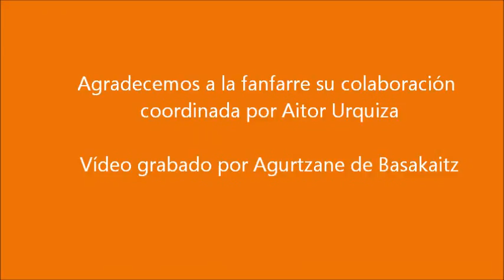Ostalerrak Baranaingo jaiak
Fiestas de Barañain. Ostalerrak jauziak.